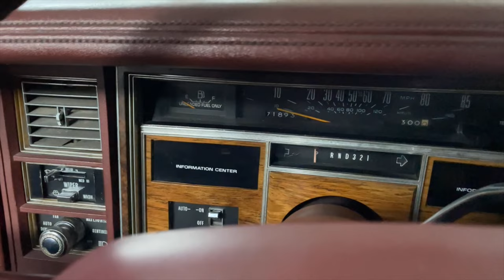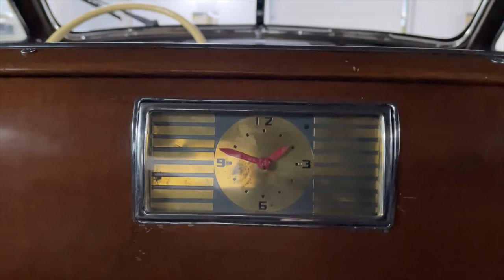W poszukiwaniu auta Mary Kay i godnej nas limuzyny u wujka Andrzeja - Rzeszowskie Oldtimery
Witajcie w pierwszym filmiku z serii "Muzea motoryzacyjne na Podkarpaciu". Życzymy smacznego :)
@Gmina Jasienica Rosielna
@Muzeum w Jasienicy Rosielnej
@Muzeum Samochodów Zabytkowych